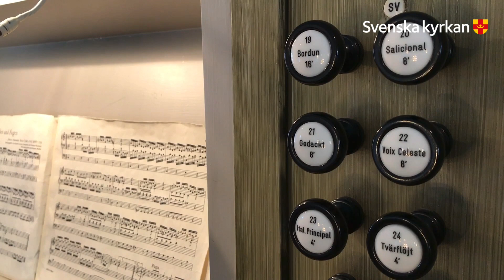Torvalds orgelskola Del 5 ”Piporna är inuti ett skåp”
Hur funkar en orgel? Organisten Torvald berättar om orgeln i Ytterby kyrka.